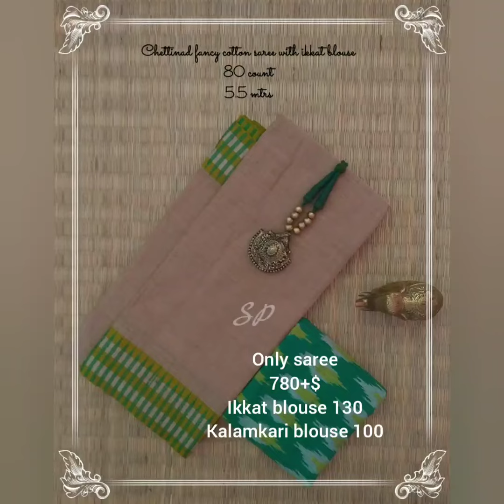80 Count Chettinad Cotton Sarees with Contrast Matching Blouse||Pranavee Collections